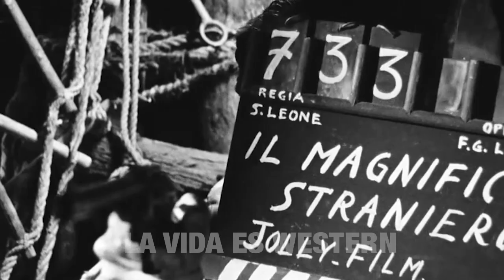RAY EL MAGNÍFICO -Parte4- (Clint Eastwood)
Fotografías de rodaje de Por un puñado de dólares de Sergio Leone